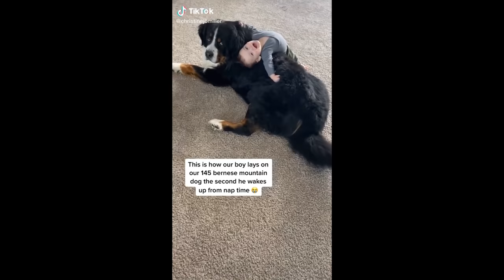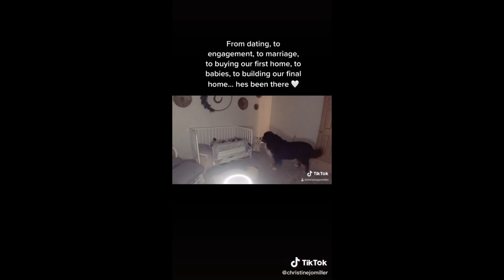Most Amazing Bernese Mountain Dog TikTok Compilation | Dogs Of TikTok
Most Amazing Bernese Mountain Dog TikTok Compilation | Dogs Of TikTok | TikTok Compilation | Bernese Mountain Dog TikTok | Bernese Mountain Dog Compilation